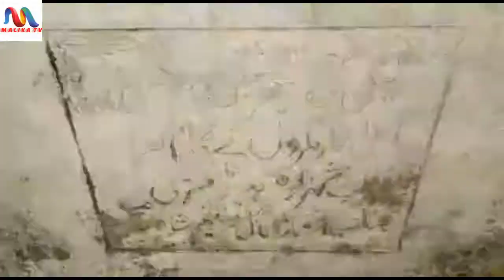Best Breakfast In Beautiful Valley Of Pakistan ! Making Tea On Amazing Mountain & Enjoy Wonder Views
Tea Recipe ! How To Make Tea ! Simple Tea Recipe ! Malika Tv
Chicken Afghani Karahi !! Afghani Chicken Karahi Recipe In Pashto

Chicken Roast Recipe Without Oven !! Easy and Simple Homemade

Anday Ka Halwa Recipe Pashto !! Winter Special Egg Dessert

Rasmalai Recipe !! Rasmalai Banane Ka Asan Trika

Gulab Jamun Recipe !! Easy & Fast Pashto !! Gulab Jamun

Watch My Art & Craft Home Deceorations Videos

Botal Se Kangan Banana !! How To Make Bangles From Plastic Botel

How To Make Basket From CD !! Waste CD Craft Idea

Handmade mirror decoration !! Easy Mirror Decorations

How To Make Amazing Water Fountain At Home !! Fountain Creative Idea

Easy Glass Decoration Ideas !! Glass Decoration With Medicine

Watch My Mehndi Design Videos Just Click On Link Thanks.

101010 Easy Mehndi Number Trick Design For Hand

707070 Easy Arabic Mehndi Design For Hand !! Number Mehndi

303030 Easy Arabic Mehndi Design  !! New Mehndi Trick

Eid Special Mehndi Design !! New Mehndi Design !! Latest and Beautiful

Easy Mehndi Design For Hand !! Latest Mehndi Design

Username;

User Name;